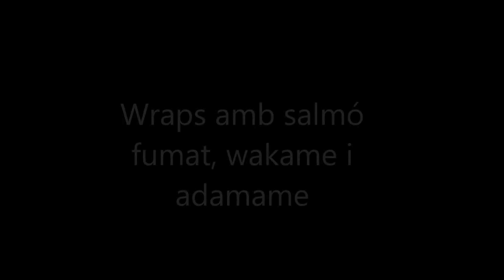Wraps de salmó fumat amb wakame i adamames feat. Toni Felix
Per a la sessió de cuina a la fresca d'avui comptam amb la col.laboració del xef Toni Félix.